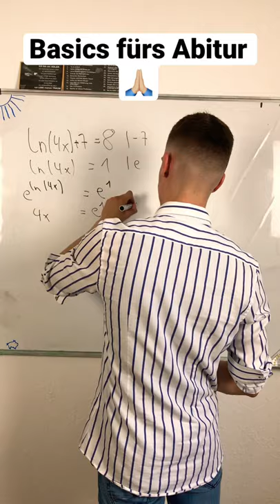Basics fürs Abi 🙏🏼